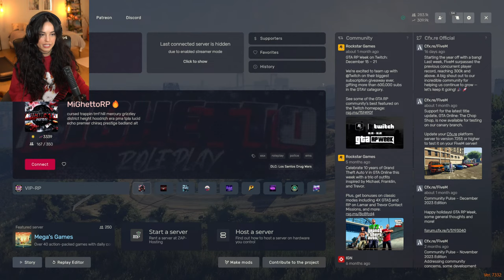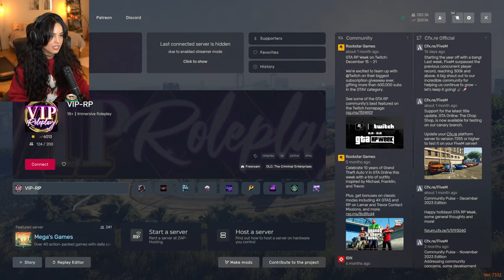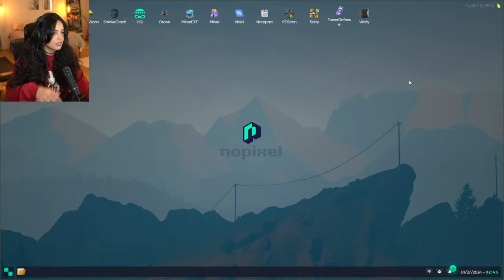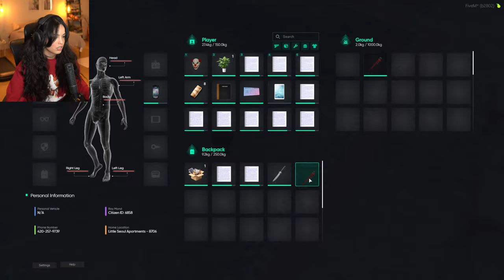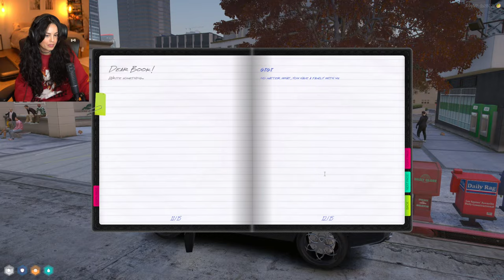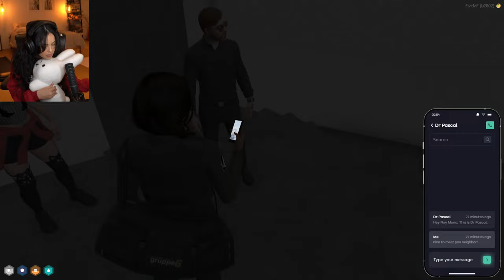🔴LIVE! IM BACK FROM LONDON! BABYSITTING KAYA AGAIN.. GTAV RP DAY 19- RAY MOND AQUIRES ALL THE TEA